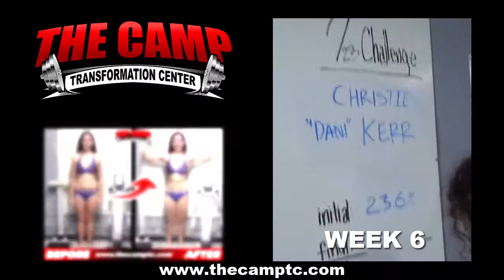Pasadena Fitness 6 Week Hard Body Challenge Results - Christie Kerr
We will now check the result of Christie's 6 week Hard Body weight loss challenge!